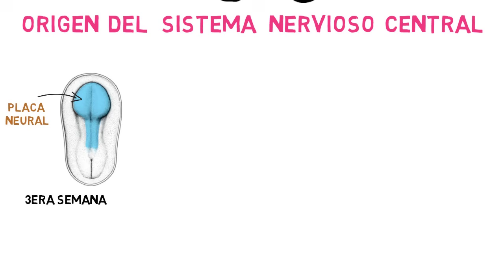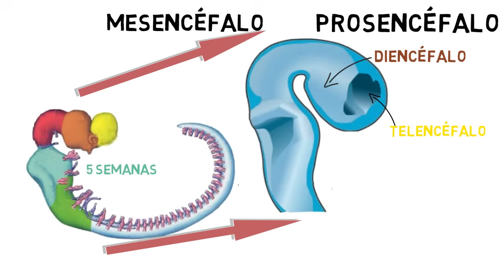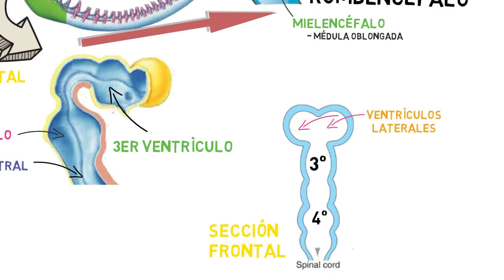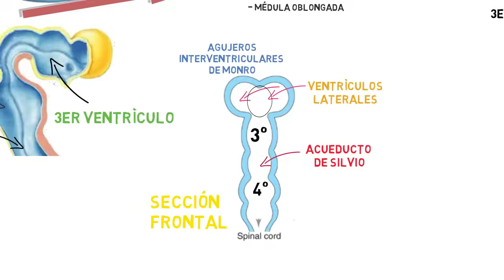✅ EMBRIOLOGÍA del SISTEMA NERVIOSO CENTRAL (Parte 1°) 🧠⚡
Breve, Práctico y Sencillo. ✅
Aprende los CONCEPTOS BÁSICOS DE LA EMBRIOLOGÍA DEL SISTEMA NERVIOSO de una manera fácil, rápida y concisa.

⌚Marcas de tiempo:

0:00 Bienvenida e Introducción
1:21 Vesículas Cerebrales Primarias
1:46 Vesículas Cerebrales Secundarias
2:41 Luz de la médula espinal

Bibliografía:
- Netter Atlas of Embriology
- Embriología Langman 13era edición
- Embriología Moore 8va edicion
- Embriologia humana y biologia del desarrollo Carlson 4ta edicion
- Embriologia Humana Armando Valdez

RESUMEN
Los arcos faríngeos (branquiales), formados por acúmulos o segmentos de tejido mesenquimatoso separado por bolsas y hendiduras faríngeas, confieren a la cabeza y el cuello su aspecto típico durante la cuarta semana. Cada arco contiene su propia arteria, nervio craneal, elemento muscular, barra cartilaginosa o elemento esquelético. El endodermo de las bolsas faríngeas da origen a varias glándulas endocrinas y a una porción del oído medio. De manera subsecuente, las bolsas contribuyen a la formación de (1) la cavidad del oído medio y la trompa de Eustaquio (bolsa 1), (2) el estroma de la amígdala palatina (bolsa 2), (3) las glándulas paratiroides inferiores y el timo (bolsa 3), y (4) las glándulas paratiroides superiores y el cuerpo ultimobranquial (bolsas 4 y 5)